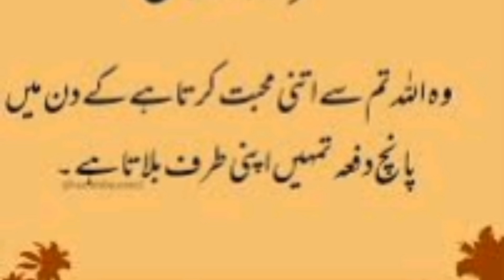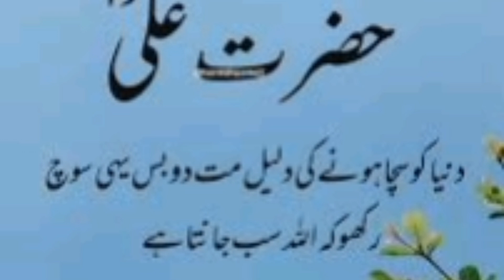Islamic quotes || motivational quotes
Assalam-o-Alikum

Dear Friend I hope you like this video

Thanks

L(*OεV*)E.  = Allah Akbar

Keywords.

collection
motivational quotes in english
motivational quotes background
music no copyright
inspirational quotes motivational
sayings
motivational speech and quotes
motivational quotes for studies
in life
beautiful motivational quotes
Content gaps
powerful motivational quotes
motivational quotes with music
motivational quotes with
explanation
study motivational video quotes
motivational speech quotes in
english
motivational quotes for aspirants
motivational quotes

motivational quotes for reading
life motivational quotes in english
best motivational quotes for
students
motivational quotes images in
english
motivational quotes positive mind
motivational speech for success
in life
motivational quotes for success
in life in english
best motivational quotes short

peer ajmal raza gadri full
bayan
bayan 2024
peer ajmal raza qadri
new bayan
emotional bayan
bayan
peer ajmal raza gadri
status
ramzan bayan
peer ajmal raza qgadri
poetry

Tariq Jarmel
tariq jameel accident
tariq jameel son news today
tariq jameel bayan ramzan
tariq jameel old bayan

Hazrat umer
hazrat umer full movie in urdu
hazrat umar ka wagia
hazrat umer mangabat
hazrat umer status
hazrat umer k islam qabool karne
ka waqia
hazrat umer tariq jameel
hazrat umar series
hazrat umar faroog
hazrat umar faroog movie in urdu
part 1
hazrat umer accepted islam

hazrat abu bakar siddique ka
waqia
hazrat abu bakar siddique
hazrat abu bakar siddique naat
waqia peer ajmal
khutba by engineer muhammad
ali mirza
hazrat abu bakar siddique or
hazrat aqeel ka waqia
waqia by tariq jameel
waqia imran aasi
hazrat abu bakar siddique ka dore
khilafat in urdu